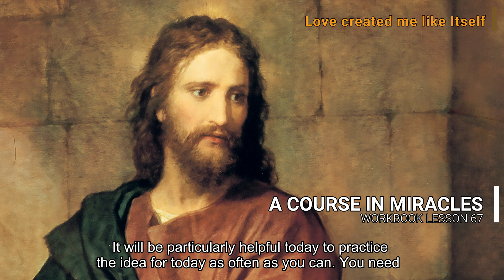A COURSE IN MIRACLES - WORKBOOK LESSON 67 (spoken with subtitles)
Lesson 67
"Love created me like Itself."
Today's idea is a complete and accurate statement of what you are. This is why you are the light of the world. This is why God appointed you as the world's savior. This is why the Son of God looks to you for his salvation. He is saved by what you are.

We will make every effort today to reach this truth about you, and to realize fully, if only for a moment, that it is the truth. In the longer practice period, we will think about your reality and its wholly unchanged and unchangeable nature. We will begin by repeating this truth about you, and then spend a few minutes adding some relevant thoughts, such as:

"Holiness created me whole."
"Kindness created me kind."
"Helpfulness created me helpful."
"Perfection created me perfect."

Any attribute which is in accord with God as He defines Himself is appropriate for use. We are trying today to undo your definition of God, and replace it with His Own. We are also trying to emphasize that you are part of His definition of Himself.

After you have gone over several such related thoughts, try to let all thoughts drop away for a brief preparatory interval, and then try to reach past all your images and preconceptions about yourself to the truth in you. If Love created you like Itself this Self must be in you. And somewhere in your mind It is there for you to find.

You may find it necessary to repeat the idea for today from time to time to replace distracting thoughts. You may also find that this is not sufficient, and that you need to continue adding other thoughts related to the truth about yourself. Yet perhaps you will succeed in going past that, and through the interval of thought-lessness to the awareness of a blazing light in which you recognize yourself as Love created you. Be confident that you will do much today to bring that awareness nearer, whether you feel you have succeeded or not.

It will be particularly helpful today to practice the idea for today as often as you can. You need to hear the truth about yourself as frequently as possible, because your mind is so preoccupied with false self-images. Four or five times an hour, and perhaps even more, it would be most beneficial to remind yourself that Love created you like Itself. Hear the truth about yourself in this.

Try to realize in the shorter practice periods, that this is not your tiny solitary voice that tells you this. This is the Voice for God, reminding you of your Father and of your Self. This is the Voice of truth, replacing everything that the ego tells you about yourself with the simple truth about the Son of God. You were created by Love like Itself.